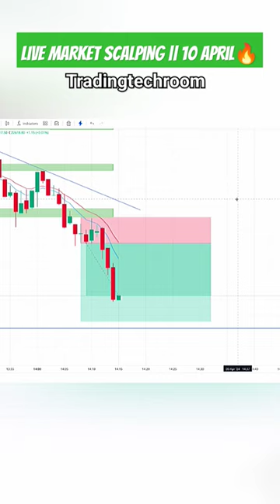Live Scalping ll 10 April Market Analysis ll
smindset#entrepreneurindia#businessmanmi

ndset